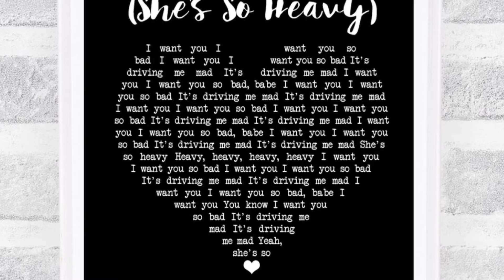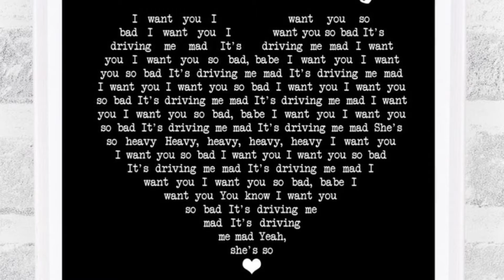I Want You (She's So Heavy)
music performed by Max Welker